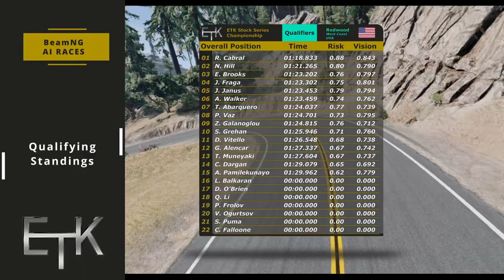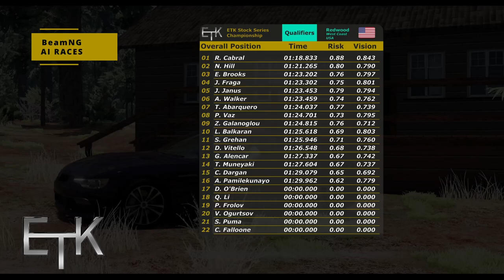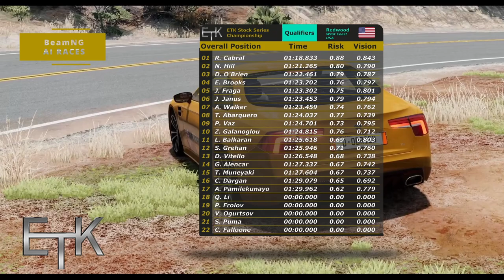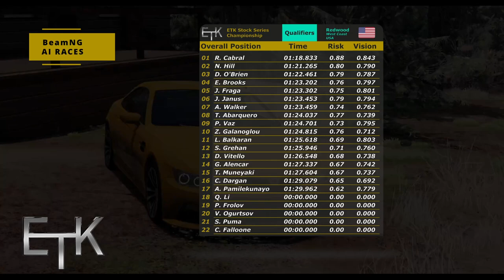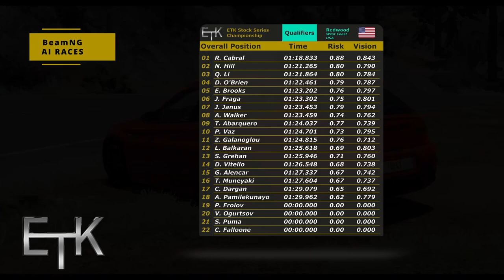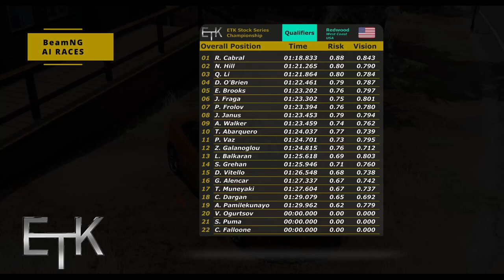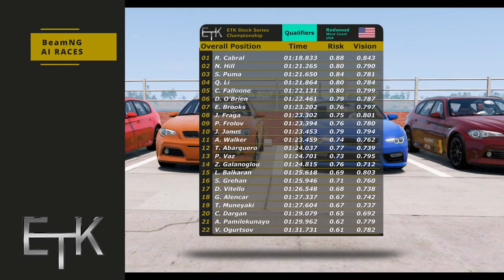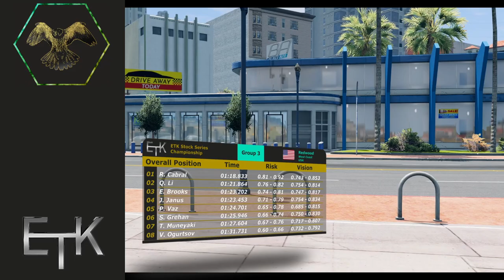Qualifying Late Afternoon at Redwood | AI Race Series | EP11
Hello my Peregrini friends!
Tea-break was amazing as we managed to spend 15 minutes resting. It is better than 5 minutes, so let's keep positive. Belasco has indeed good pastries.

In this second half of the afternoon, we will see the following top 7 drivers of the championship table:

00:00 - Re-Introduction
00:45 - Leroy Balkaran
02:55 - Daisy O'Brien
05:13 - Qiao Li
07:31 - Pyotr Frolov
09:45 - Vladimir Ogurtsov
12:17 - Salomon Puma
14:35 - Cian Falloone
16:51 - Closing Discussion
17:13 - Groups Distro
17:29 - Group 3
17:46 - AI behavior update
20:11 - Group 2
21:02 - Group 1
21:31 - Conclusion

Music used in this video:
Forest Full Of Magic by Stevia Sphere
A Himitsu – Lost Within
Kurorak – Losing Sense of Reality

This is a work of fiction, all the drivers and other characters in this video have fictitious names.